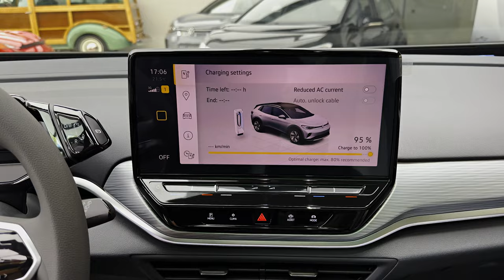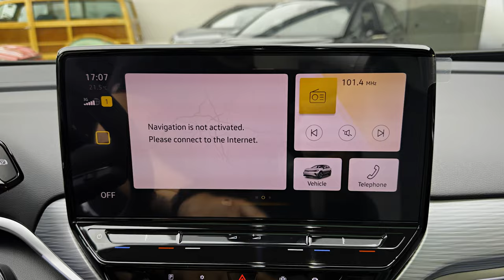2023 Volkswagen ID.4 - Modern Electric SUV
Electrifying style. The exterior of the electric SUV exudes strength and confidence in a way that has never been seen before. It transfers the clean, flowing and powerful style of the ID. family into the SUV segment. Gentle, soft transitions alternate with sharp, clean edges – creating a design that appears to have been shaped by the wind. The ID.4 is an SUV in a completely new form.

Powerful front end. The flat front end symbolises the vehicle’s robustness and strength. The air enters through a wide inlet in its lower zone, eliminating the need for the radiator grille. Large headlights give the electric SUV a friendly but focused expression. These consist almost completely of LEDs, even as standard. Each exterior mirror integrates a small projection light, which directs the typical ID light honeycomb onto the ground when the door is open, thereby conveniently lighting the surroundings for entry and exit.

Modern lighting technology. The ID.4 design package includes the IQ.LIGHT with LED matrix headlights. Its light modules are made up of 18 individual LEDs each, eleven of which can be individually switched off and dimmed. Supported by an additional spotlight, they emit intelligently controlled continuous main beam illumination. They always light up the road as brightly as possible without dazzling other road users. Honeycomb-shaped openings in the housings and circumferential fibre optic cables provide the daytime running light. When the lights are switched on, a light strip joins the two headlights together. Also included in the design package are the innovative 3D LED tail light clusters, whose arched light has a particularly homogeneous and sculpted effect. As a standard feature, the rear lights are completely equipped with light-emitting diodes and are connected by a red light strip. The brake lights light up in the shape of an “X”.The light modules communicate with the driver even before the ID.4 sets off: As soon as the driver approaches the vehicle with the key, they swivel from down to up.

A seamless look. The vehicle body of the ID.4 is that of an athlete, with wheels that draw attention to its sportiness and off-road suitability. The A-pillar starts a long way forwards, while a strong, wave-like shoulder line brings momentum into the vehicle body. The low, dynamic roof arch makes the vehicle appear long and stretched, running into the flat pillars. Sophisticated aeroacoustics with specially shaped details, as well as the elaborate insulation measures in the body, reduce the airborne and structure-borne noise of the drive, chassis and tyres. As a result, the E-SUV achieves an almost silent unleashing of its power in the interior.

Low drag coefficient of 0.28. Decisive for the low drag coefficient is the flowing basic shape of the body with its greenhouse, which is strongly drawn in towards the rear. Multiple elements come into play to separate the flow at the rear: the large roof spoiler, the three-dimensional shape of the tail light clusters, and the diffuser that finishes the almost flat underbody at the rear. The flush, electrically unlocked door handles are also designed to optimise air flow for minimum drag losses; the same goes for the wheel rims with their flat design.

Tailored to its passengers. The architecture of Volkswagen’s modular electric drive (MEB) platform arranges the spatial relationships for people and technology in a way that has never been seen before. The overhangs of the ID.4 are short, and at 4,584 millimetres long, the compact E-SUV has a wheelbase of 2,771 millimetres. This benefits the spacious interior, which has as much available space as a conventional SUV of the next-larger class. The high-voltage battery lies as a flat block underneath the passenger compartment, while the electric drive motor, power and control electronics for the electric drive and gearbox are located on the rear axle to save space. The short vehicle front end accommodates the radiator and large components of the air conditioning system. The luggage compartment volume is 543 litres, a figure that increases to 1,575 litres after folding down the backrests (loaded to roof height). The roof railings are fitted as standard, and the permitted roof load is 75 kilograms.

Air and light. The calm interior design emphasises the light and airy feeling of space. The dash panel appears to float as it is not connected to the centre console. Its front section drops down towards the interior in steps, while painted decorative trim separates the top and bottom halves. The Plus design package adds a tilting panoramic sunroof that stretches across almost the entire surface of the roof. An electric blind prevents the interior from heating up on sunny days.